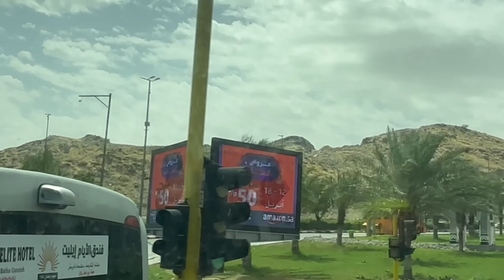Makkha To Madina Travel Vlog l Travelling Vlog | Hazrat Hamza R.A Mazar Per ahazri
Hope u all are gud. Me here fozia qudoos  "A Vlogger Mommy" from Uk Manchester. I m a mother of 4 lovely kids.

ziyarat -Madina
ziyarat -Makkah
In This Video I have Shared our Complete Umrah Experience Vlog  During COVID 19 Pandemic Masjid Al Haram Makkah Saudi Arabia.
Umrah vlog and latest Umrah updates March 2022. It showcases the glimpse of traveling

|Umrah Vlog 2022 Pakistani Mom In Saudi Arabia . 2022 first umrah experience . umrah 2022 pakistani mom in saudi arabia 2022 . umrah vlog 2022 makkah Holy Kaba Umrah Hajj Holy Makka Holy Kaba | Umrah Hajj | Holy Makka magrib azan in makkah magrib azan in makkah masjid al haram 2022 makkah azan How to Perform Umrah - Step By Step Guide Umrah karne ka Tarika My Umrah step by step full Vlog | Masjid Al Haram Step By Step Umrah From A-Z umrah karne ka tarika umrah karne ka tarika umrah packages pakistan umrah package pakistan 2022 umrah latest update My Umrah step by step full Vlog